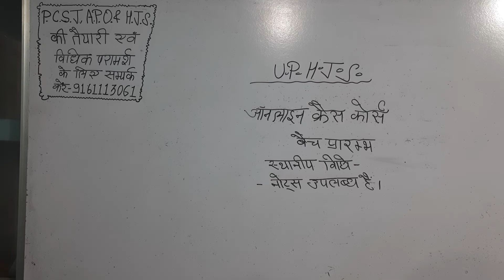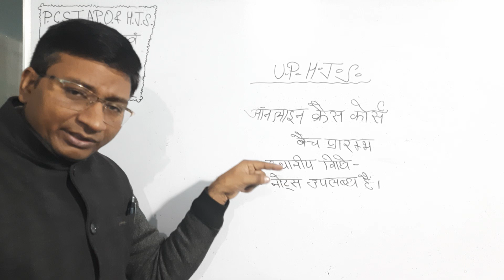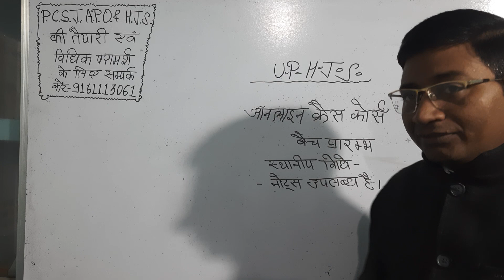यूपीएचजेएस क्रैश कोर्स प्रारंभ.....